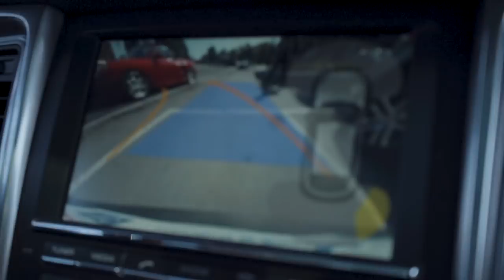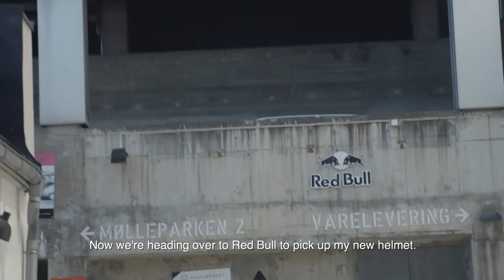The road to Isklar Norseman Xtreme Triathlon - vlog 1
Follow rally-driver Andreas Mikkelsen on his Isklar Norseman Xtreme Triathlon adventure!

Directed & edited by Ola Sollie.
Drone pilot: Ole Martin Holmen (@ollevisuals)